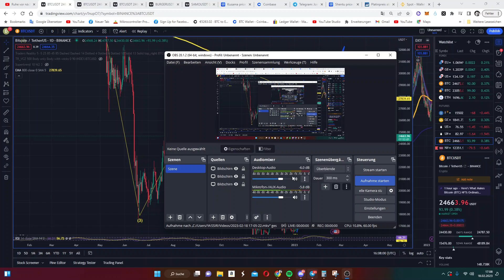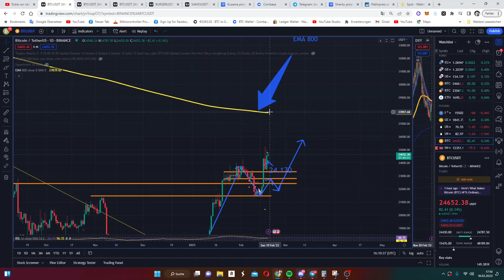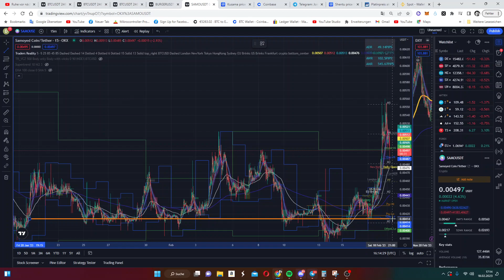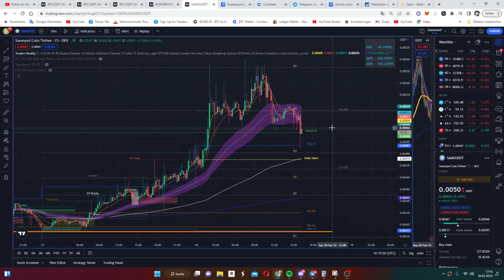Samoyed coin مناطق الشراء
Alle hier gegebenen Informationen gelten stellen keine Anlageberatung oder Kaufempfehlung dar!
Alle Aussagen sind meine persönliche Meinung. Diese Informationen habe ich aus meiner eigenen
Recherche als Privatanleger gewonnen.
Bitte recherchieren Sie selbst!